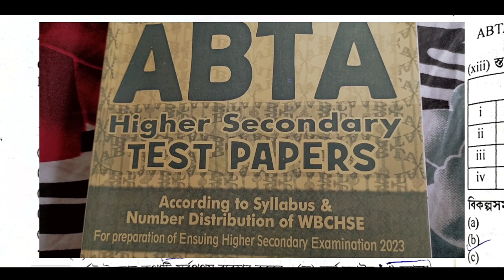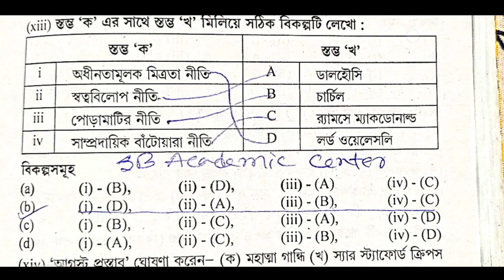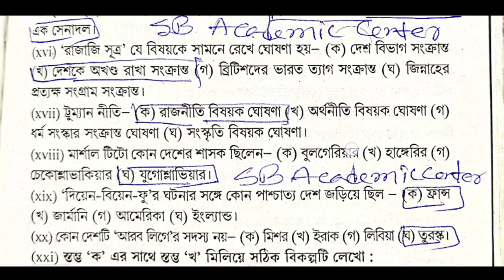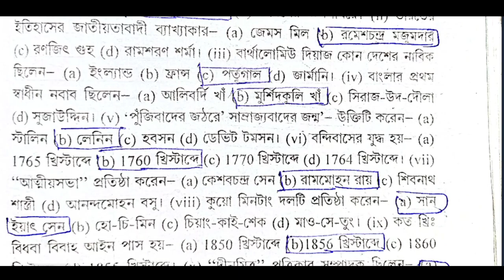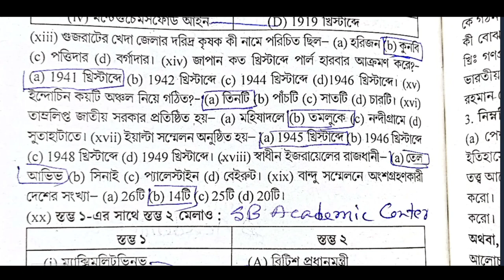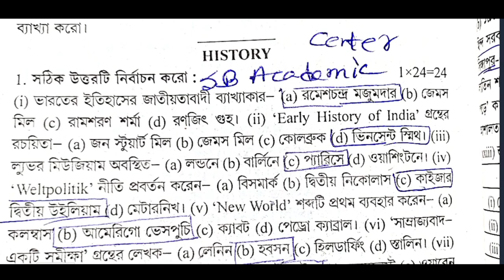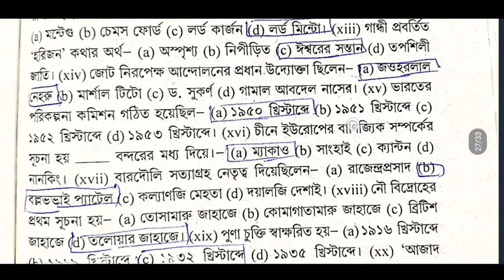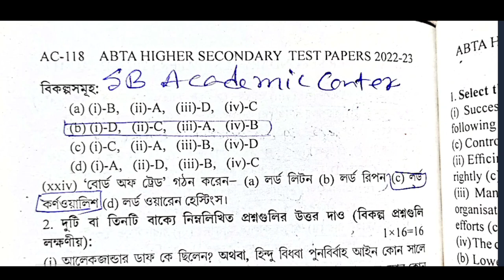HS 2023 History Abta Test Paper Page Ac-6,Ac-73,Ac-116 Solution class 12 Abta Solved 2023 history